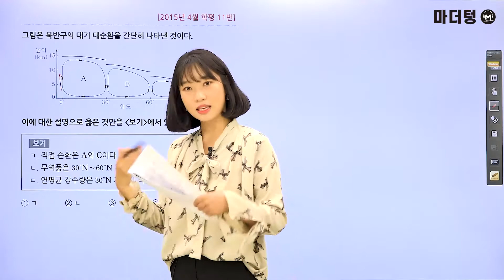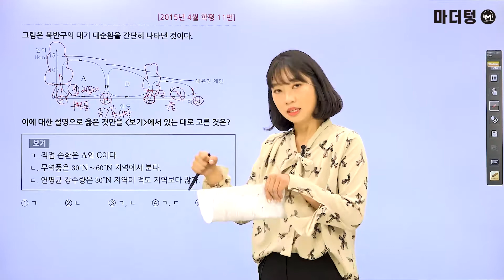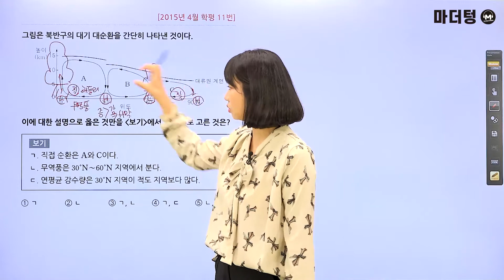[마더텅] [지구과학Ⅰ] 2015년 4월 학평 11번 (해설 : 김은희 선생님)